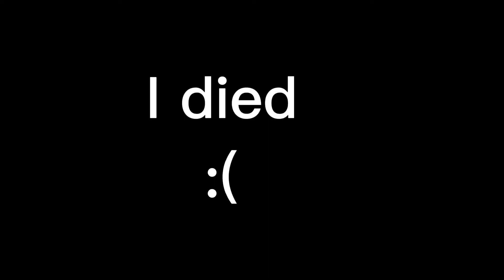Not Spaded Yet: Leopard 1A5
Welcome to another episode of Not Spaded Yet, and in today's episode the old Leopard 1A5 will show that it still has a 9.0 rank against the most modern opponents possible, grab a seat, and enjoy the show!
Se você gosta de conversar, rir ou jogar com amigos ou com pessoas que acabou de conhecer, seja bem vindo ao Sedentários e Nômades, pode entrar se quiser

Bem vindo ao Hype Squad, aqui você poderá fazer amigos e poderá conversar, jogar juntos, e fazerem jogos de estratégia juntos! eu somente espero que vocês gostem do local, eis o

War Thunder: IRON WOLF2822

Battlefield: IRON WOLF2822

Warzone: KickingPython41